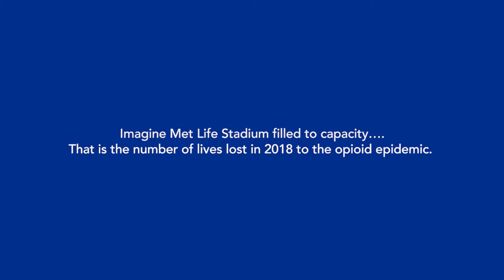Knock Out Opioid Abuse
Opioid addiction affects every family and every community.
New Jersey is no exception.

Horizon BCBSNJ, though our charitable arm, is working to address some of the state's most critical health issues.